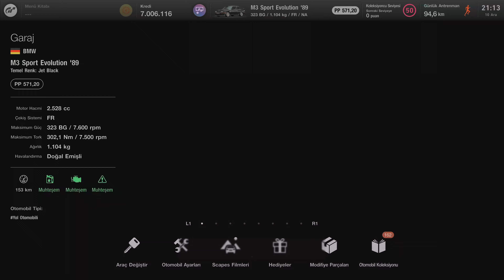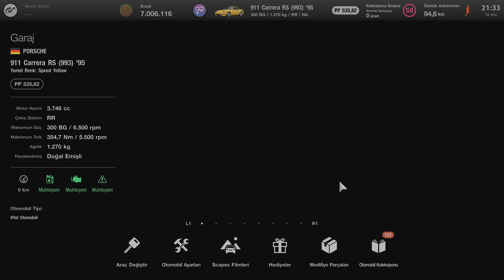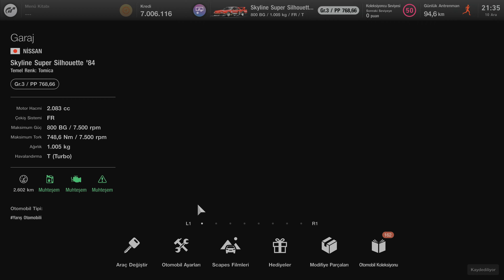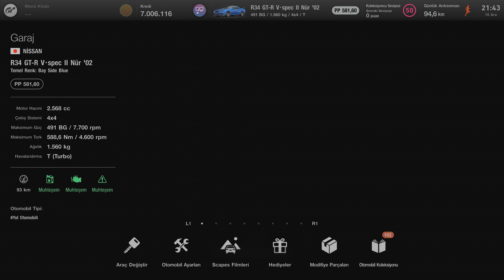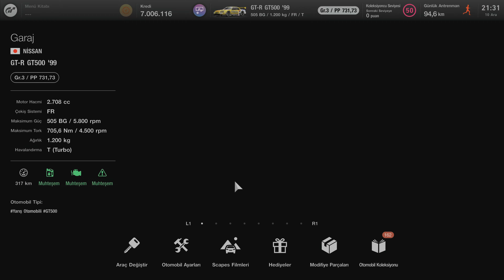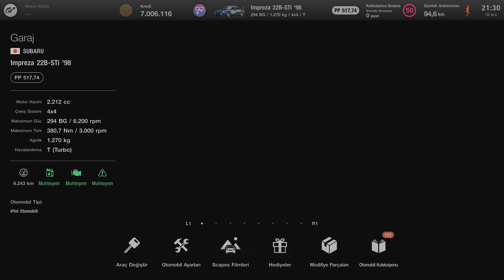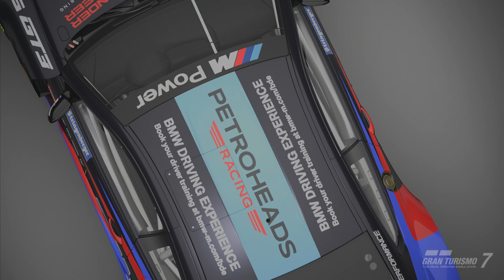MY FAVORITE CARS IN GRAN TURISMO 7 ( 4K ) ( Cold start engine sounds )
my favorite cars on gran turismo 7 . bmw, nissan , mitsubishi , ford , ferrari , alfa romeo , audi , toyota , lexus , honda ,  mercedes and more cars in gt 7 on ps5 plus engine sound and cold start .
00:00 bmw m3 sport evolution '89
01:03 toyota TS050 Hybrid '16
02:06 mitsubishi GTO twin turbo '91
03:09 ferrari f12berlinetta '12
04:12 nissan GT-R nismo GT-500 '16
05:15 AMG mercedes-AMG GT S '15
06:18 ferrari testarossa '91
07:22 ford sierra Rs 500 cosworth '87
08:24 lexus RC F GT500 '16
09:27 nissan fairlady Z version S (Z33) '07
10:30 ford gt '06
11:33 mitsubishi lancer evolution VI GSR T.M . SCP '99
12:36 honda civic type R (EK) touring car
13:39 porsche 911 carrera Rs (993) '95
14:42 nissan skyline super silhouette '84
15:45 toyota supra RZ '97
16:48 nissan GT-R GT500 '08
17:51 ferrari F40 '92
18:54 nissan GT-R nismo GT3 '18
19:58 nissan Fairlady Z 300ZX TT 2seater '89
21:00 alfa romeo 155 2.5 V6 TI '93
22:04 nissan R34 GT-R V.spec II nür '02
23:06 audi R8 4.2 '07
24:09 toyota celica GT-FOUR (ST205) '94
25:12 suzuki V6 escudo pikes peak special '98
26:16 honda NSX Type R '92
27:18 nissan GT-R GT500 '99
28:22 toyota sprinter trueno 1600GT APEX
29:24 subaru imprezza 22B-STi '98
30:28 bmw M6 GT3 sprint model !16

oin
Sistem özelikleri:
Beko crystal pro x 49'' 4k hdr tv
Playstation 5 digital edition
Logitech g29 steering whell